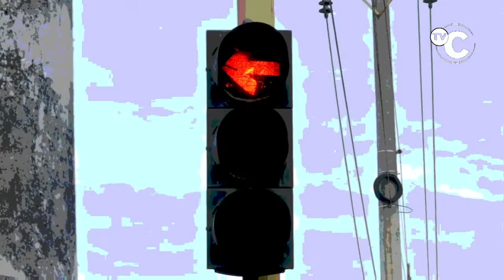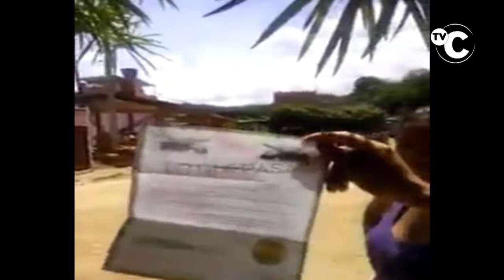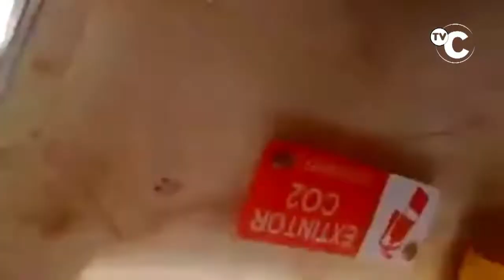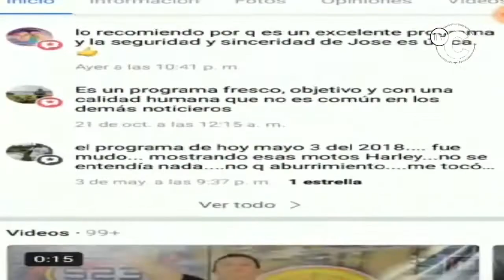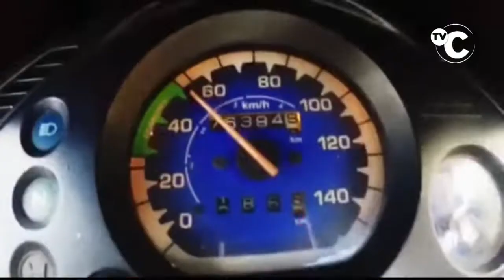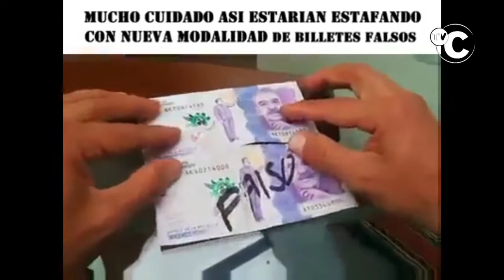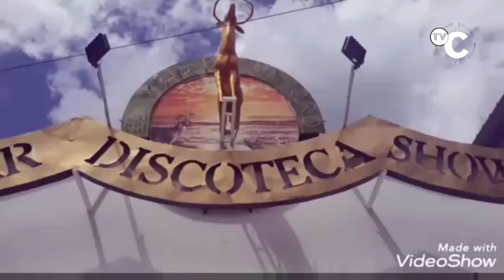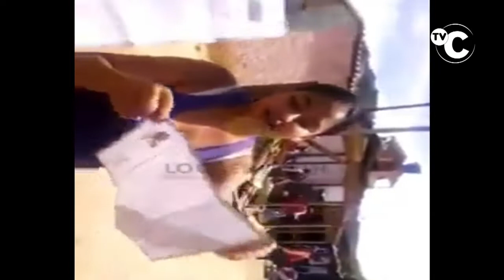IMPACTO NOTICIAS DE COLOMBIA MARTES 15 de Octubre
01- MANIZALES- 500 Gramos de COCAÍNA para AUSTRALIA descubrió la perra ELY de Policía Carabineros, cuando la droga la enviaban por Encomienda dentro de Bolso de Doble Fondo

02- BUCARAMANGA- par de RATAS se metieron a Panadería en REAL DE MINAS, pero se le escaparon a los Policías,

03- SAN RAFAEL- ANTIOQUIA- A cuchillo atacó este INFRACTOR a1 agente de Transito-

04- BUCARAMANGA. Este VENECO con Piedras y Botella intentó agredir a Conductor porque No Quiso Darle Monedas

05- CALI- 2 RATAS uno con un gran puñal, intimidaron, insultaron y amenazaron a un auxiliar bachiller de Policía

06- MOTOCICLISTAS- Atentos - Esto es lo que le PASA a los que USAN PONCHOS O CAPAS, para protegerse de la Lluvia, en vez de Impermeable con Pantalón y Chaqueta

"07- CATATUMBO- 6 TERRORISTAS dados de Baja 4 HERIDOS y 10 CAPTURADOS por parte de Tropas del EJERCITO,

08- BUCARAMANGA- Conductor de este TAXI Borracho Estrelló el carro y lo dejo abandonado

09- CUCUTA- Por fin capturaron al RATA que Atracaba en Cúcuta y Bucaramanga,

10- COLOMBIA- OJO PELAO con los Billetes Falsos de 50 mil que Aparentemente son Buenos porque Gira el Circulo

11- SANGIL- 2 Hermanos Atracaron 1 domiciliario que No se dejó Robar, pero recibió una Puñalada en la Espalda-

12- GIRON- Bus de TRANS GIRON Contaminando, sin control de las Autoridades del Área Metropolitana

13- CALI- Policia Persiguió y Capturó a este RATA DE MOTOS,

14- BUCARAMANGA- Habitantes de Barrios Populares Ex Alcalde RODOLFO, Los ENGAÑÓ con las Famosas CARTA CHEQUES

15- SAN VICENTE DE CHUCURÍ- Incomunicados por perdía de Banca, l

16- FLORIDABLANCA- De 1 puñalada mataron a Esneider Pérez, alias EL PANADERO, por irrespetar con un piropo VULGAR Y OFENSIVO a la novia de José Fernando

17- BOGOTA- Este PAR DE RATAS, ATRACARON al propietario de negocio en USME-

"18- FLORIDABLANCA- Esta BESTIA LA VOLANTE invadió el carril exclusivo, entre las estaciones: Payador y Hormigueros, sent: sur - norte,